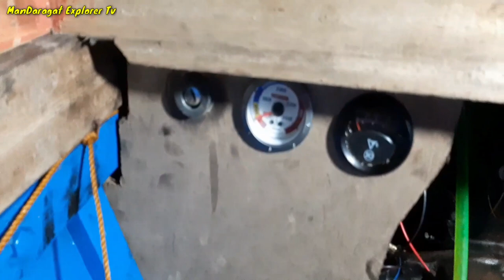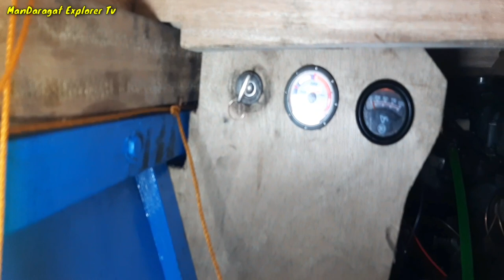TANIGUE FISHING | ANGLALAKI NG HULI NAMIN SA UNANG LAOT | LAMBAT ANG GAMIT NAMIN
Ayan mga kamandaragat eto ang unang laot namin  sa buwan na eto,hindi po tayo nakapalaot ng october dahil nagpa convert tayo ng 4dr5 engine